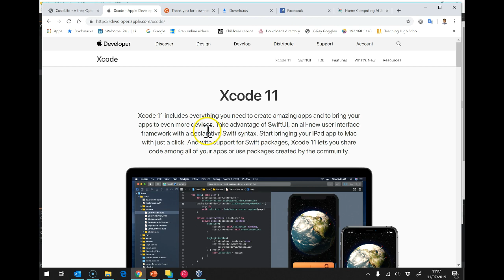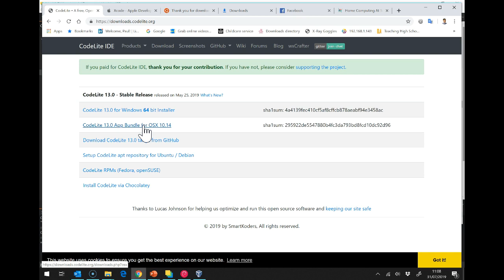Installing Codelite on MAc - method 1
Outline of the steps needed to install Codelite so that it runs native on your Mac.